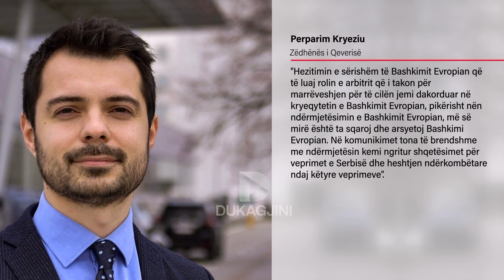Qeveria e Kosovës i kërkon sqarime BE-së për heshtjen ndaj shkeljeve të Serbisë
Qeveria e Kosovës i ka kërkuar Bashkimit Evropian të tregojë arsyet se pse po heziton të luaj rolin e arbitrit karshi shkeljeve të marrëveshjes bazike nga Serbia. Reagimi vjen pasi BE-ja dje u tregua e butë karshi veprimit të Beogradit për të formuar një grup punues, i cili ka për detyrë pengimin e anëtarësimit të Kosovës në Këshillin e Evropës.Ekzekutivi i ka thënë Dukagjinit se në komunikimet e veta me ndërmjetësin ka ngritur ngritur shqetësimet për veprimet e Serbisë dhe heshtjen ndërkombëtare ndaj këtyre veprimeve.